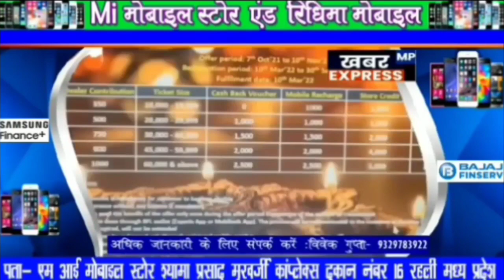खुरई /से कांग्रेस प्रत्याशी रक्षा राजपूत का वीडियो वायरल क्या कहा थानेदार से जरा आप भी सुन लीजिए